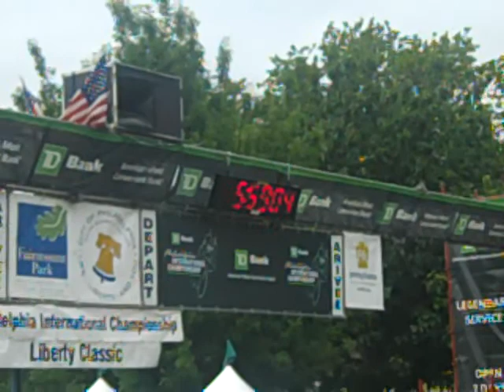Photo Finish at TD Bank PICC Bike Race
More than 100 racers sprint to the line in one of the most exciting finishes ever of the TD Bank PICC bike race.  Alex Rasmussen claims the victory.